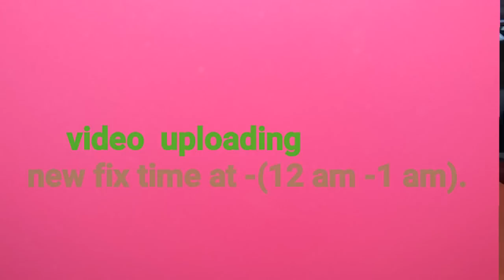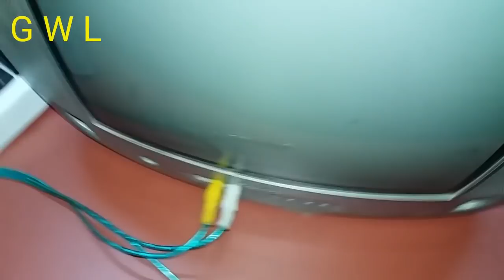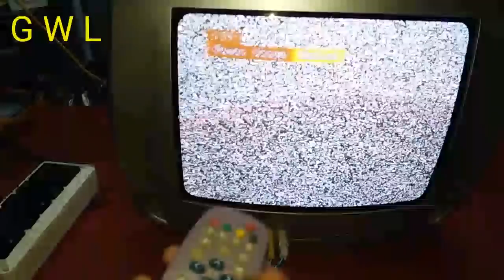TV On But No Light No Picture Fault , PHILIPS TV Repair.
No Light Fault Tv Repair.
Tv Fault Repair.
No Picture Tv Fault Repair.
philips crt tv fault repair